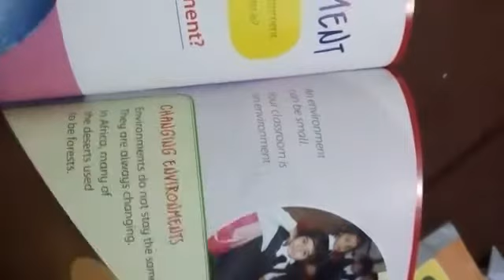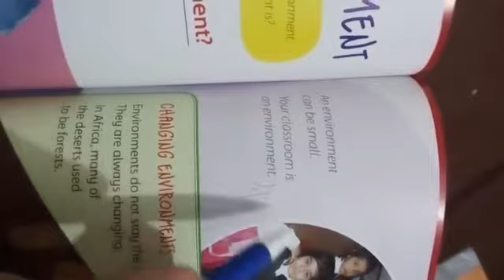Enviroment Science for grade-1